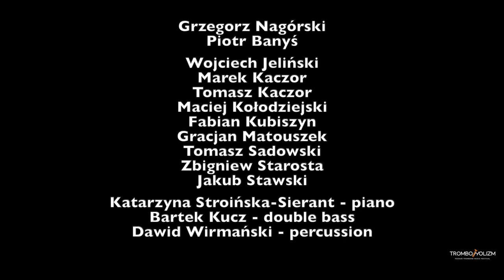Tromboholizm 2019 - Jazz Concert Nagórski/Banyś and guests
Tromboholizm - Poznań Trombone Music Festival
Jazz Concert Nagórski/Banyś and guests

Grzegorz Nagórski
Piotr Banyś

Wojciech Jeliński, Marek Kaczor, Tomasz Kaczor, Maciej Kołodziejski, Fabian Kubiszyn, Gracjan Matouszek, Artur Nowak, Tomasz Sadowski, Zbigniew Starosta, Jakub Stawski

Katarzyna Stroińska-Sierant - piano
Bartek Kucz - double bass
Dawid Wirmański - percussion

Eryk Kozłowski/Red Er Studio - audio
Jacek Drożniewski - video
Wojciech Jeliński - video editing